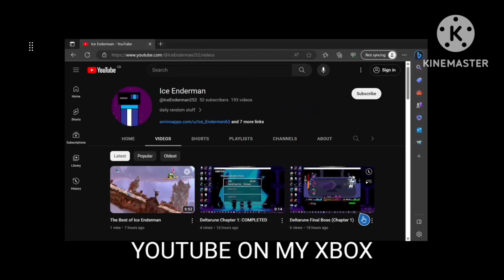YouTube on an Xbox